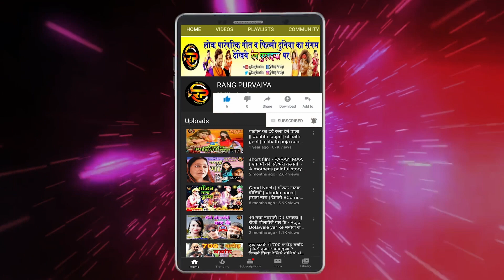बेहद दर्द भरी ग़ज़ल || Mohabbat me saja ganwara hai || मदन वारसी कव्वाल का Dard Bhari Ghazal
Song : Mohabbat me saja ganwara hai
Fankar : Madan Warsi Qawwal
Editor : Sanjay Rituraj
DOP : Dinesh Grover
Producer : Seema Shah
Location : Sultanpur Film City, District Ballia, UP
Label / Company : Rang Purvaiya
publicity desine : Amar Art
Copyright : © RANG PURVAIYA All rights are reserved

Must see , share to others and subscribes the channel "Rang Purvaiya" for regular updates of best videos.this is very popular song in Bihar listener in all over world in this song, Movie, comedy.

           सहृदय धन्यवाद
       (रंग पुरवईया परिवार)